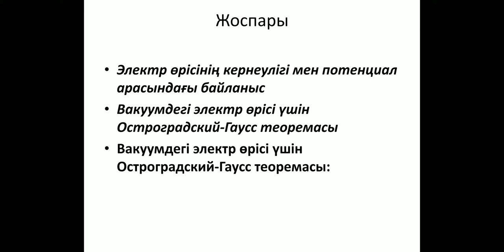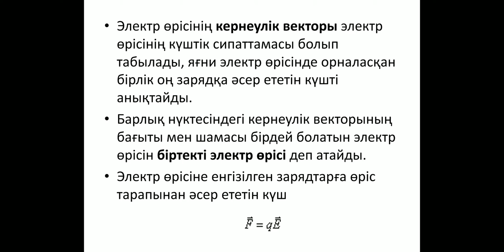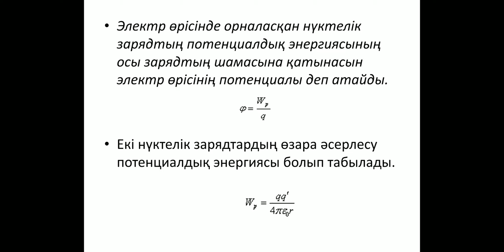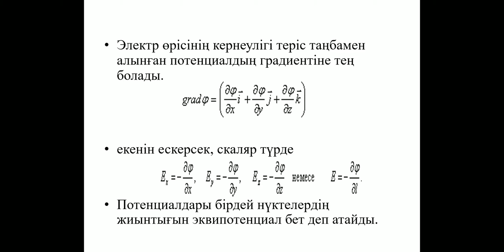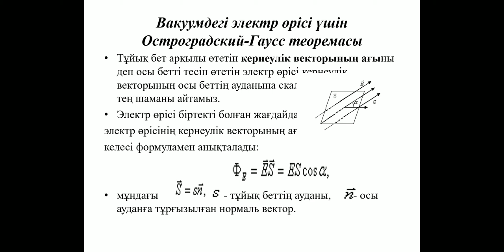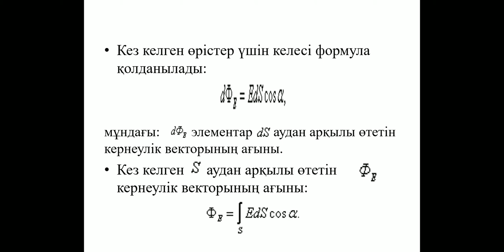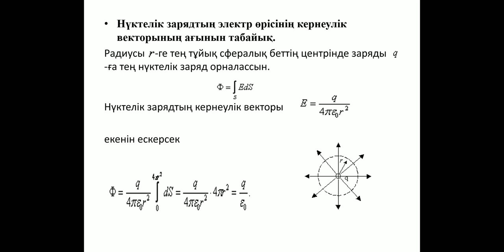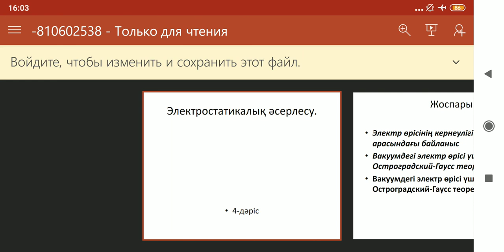Таскалиев Электротехника 4дәріс